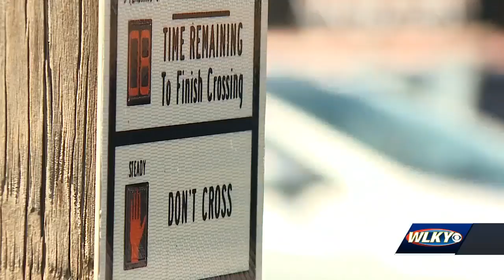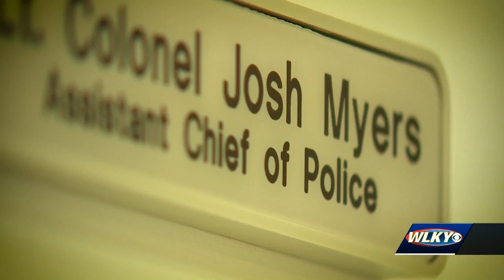Shively mother shot at ATM before getting ice cream with her family